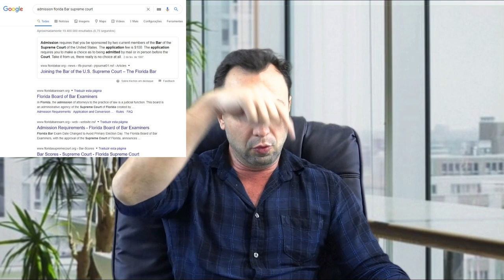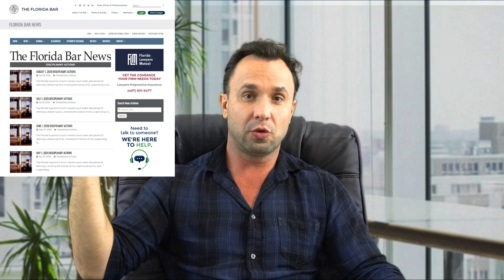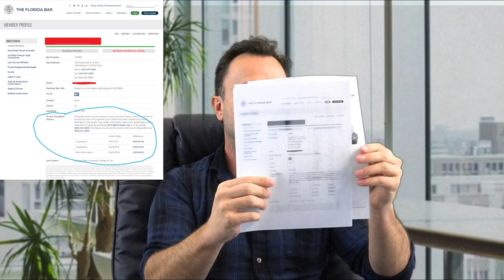O video que eu esperei meses para Gravar ! Por Daniel Toledo (parte 01)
Link para download da Biografia - Daniel Toledo

Assistam tambem o video ao final do texto, onde Diego Rox fala sobre os perfis fake que surgem com um unico proposito... Todos já estao fartos deste tipo de covardes e todos ja estao levando estes "valentes" para a policia. Vejam o numero de inqueritos que correm nas delegacias de crimes virtuais no Brasil. Um excelente trabalho da Policia Civil que em breve, mediante o trabalho que ja estamos empenhados desde maio, devem se comunicar com os CASVs.

Ha 6 meses, juntamente com meus socios e Advogado, escolhemos um caminho. Estar presente em midias e ter o trabalho reconhecido pelos mais respeitados orgãos de classe, jornais, revistas e radios, tem seu preço.

Claro que não agradamos a todos e nem tudo aquilo em que trabalhamos tem o resultado que buscamos (como em qualquer atuação profissional), mas a imensa maioria de nossos trabalhos trazem algo bastante positivo para nossos clientes e, obviamente, para a nossa propria satisfação profissional.

A construção desta historia levou anos... escrevendo, lecionando, estudando dia apos dia... Bons profissionais não surgem repentinamente no mercado e ganham credibilidade ! É uma longa jornada de anos.. muitos anos... acertando e errando para aprender e aplicar este aprendizado profissional. Afinal de contas, a UNICA coisa que importa para meus clientes é a minha CAPACIDADE PROFISSIONAL. Minhas escolhas pessoais, a cor da camisa que uso ou a forma como conduzo minha vida pessoal não diz respeito a ABSOLUTAMENTE ninguem. E numa época em que ser negro, ser homossexual, ser anão ou ser gordo passa a ser motivo de desqualificação humana, a falta de carater e a covardia de se ocultar atras de mentiras, desinformações e perfis falsos deviam ser os reais motivos de vergonha.

Só estou disponivel nas redes sociais como profissional e, como profissional tecnico, os mais qualificados orgãos de Classe em 3 paises diferentes, midias e profissionais DE CARATER referenciam meu trabalho ha 18 anos. E é para isto que meus clientes me contratam.

Em março, optamos pelo silencio para que a Policia Civil Paulista pudesse fazer seu trabalho investigativo, juntamente com o brilhantidmo da Delegacia de Crimes de Internet e um investigador particular.

Agora, com o trabalho investigativo completo, não faz mais diferença que os perfis "Fake" sejam apagados, então, chegou o momento de mostrarmos os dados para que cada um, entendendo como as coisas funcionam de verdade, possa usar sua inteligencia para avaliar por si só, o que é real e o que é apenas a demonstração de carater de cada pessoa.

Como Advogado, acredito que todo mundo tem o direito de buscar na justiça aquilo que acha ser justo para si ! É para isto que existem estes orgãos. Mas no momento em que aquilo que se busca só é "justo" para a sua propria vaidade, deixa de ser justiça e passa a ser cobiça.

Ter um NÃO da justiça e criar perfis falsos para atacar na internet é crime, na maioria dos paises do mundo. Compartilhar estas "fake news" é crime. Espalhar informações falsas e injustas em redes sociais é crime (com agravantes, inclusive)... e, cometer estes crimes com o auxilio de mais de 3 pessoas caracteriza a formação de quadrilha prevista no artigo 288 do CP... e o simples "crime de internet" punido com detenção, passa a ser agravado para pena de reclusão.

A Policia Civil apurou que 3 destas pessoas estão nos Estados Unidos e ja expediu Carta Rogatoria para ouvi-las. Após a oitiva, o Ministerio Publico decidirá se oferecerá a denuncia ou não. Trarei as atualizações quando tiver.

Todos temos o direito de voz...  e somos responsaveis por aquilo que falamos. Ate então, optei por ignorar para não dar notoriedade a quem não merecia, mas ao longo destes 18 anos estudei muito e acho que seria desperdicio não utilizar, para mim mesmo, o conhecimento que adquiri.

Agradeço imensamente a todos aqueles que sempre estiveram acompanhando meu trabalho, meus livros, entrevistas e reportagens... Aqueles que em qualquer problema simples chegam em mim e perguntam... aqueles que realmente merecem meu respeito.

A partir de hoje, trarei aqui cada um dos nomes, dados pessoais e familiares daqueles que forem indiciados, daqueles que acreditarem que a internet serve como escudo e daqueles que acreditam que o seu "direito" esta acima das medidas garantidas por lei.

Mais uma vez, meu obrigado a TODOS !